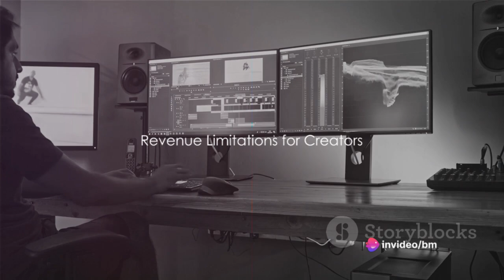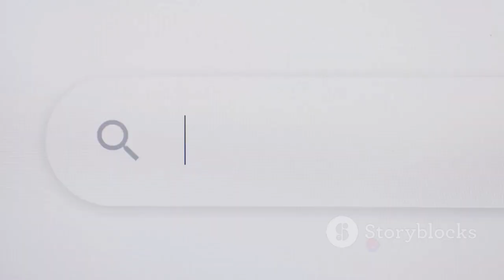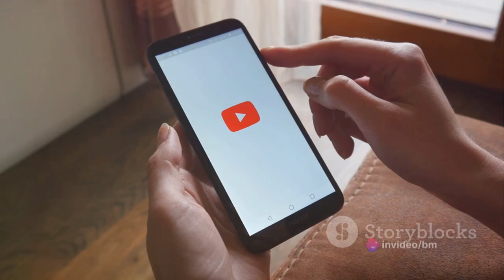YouTube's Monetization Policies 2024 یوٹیوب چینل مونیٹائزیشن کی پالیسیاں